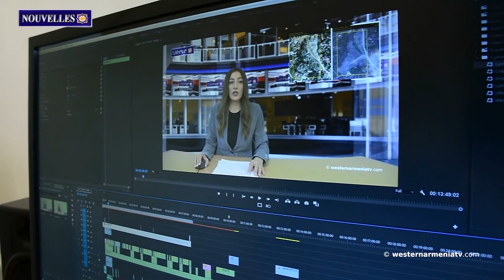Découvrons l'Arménie Occidentale - la province de Baghesh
1. Découvrons l'Arménie Occidentale - la province de Baghesh
2."Problèmes actuels de la région du Caucase. opportunités et défis." Une conférence a eu lieu à Stepanakert
3.Les États-Unis mettent en garde contre les tensions à la frontière arménienne
4.C'est le printemps le plus froid des 30 dernières années en Arménie Occidentale
5.L'année charentaise sera riche d'initiatives multi-genres dédiées au grand écrivain
6.Soutenons la télévision d'Etat d'Arménie Occidentale

BANQUE DU BÉNÉFICIAIRE : 18206
SWIFT : AGRIFRPP882
IBAN : FR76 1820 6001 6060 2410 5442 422
BÉNÉFICIAIRE : Assemblée des Arméniens (AAAO)
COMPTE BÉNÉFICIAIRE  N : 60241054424